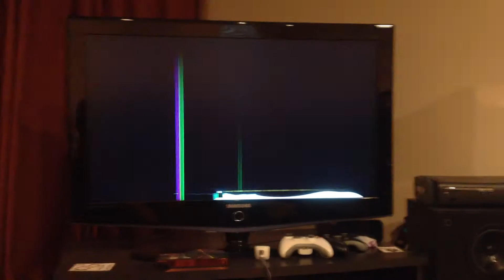Dead Pixels Mods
This is a preview of some of the mods that the save editor I'm working on for this game can do.

The editor will be made for 360Haven.com members and is currently a work in progress.
My user name is PacMan in case you didn't hear on the video.

EDIT: The editor has been up for a while now but I thought I'd just throw a link to it